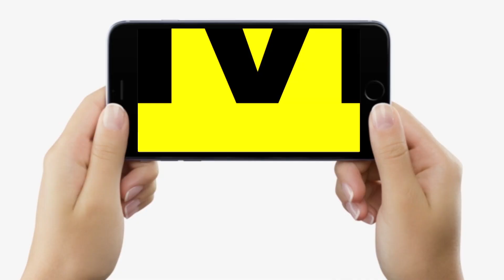Bihar में Nitish Kumar ने लिया बड़ा फैसला, इस काम को 2025 से पहले पूरा करें, लोगों को मिलेगी राहत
Bihar में Nitish Kumar ने लिया बड़ा फैसला, इस काम को 2025 से पहले पूरा करें, लोगों को मिलेगी राहत | Bihar News | Live Cities